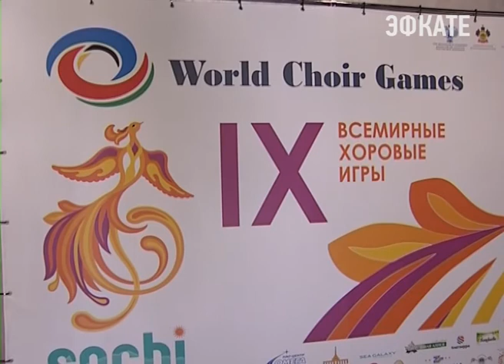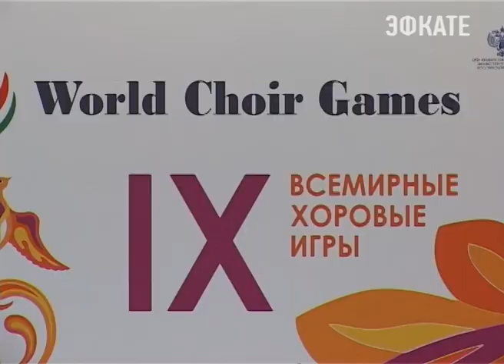В Сочи приезжают новые хоровые коллективы. Новости Сочи Эфкате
Сегодня в конкурсной программе Всемирных хоровых игр небольшой перерыв. Накануне были подведены итоги первой части музыкального конкурса. Его участники уже покидают курорт, а новые коллективы только настраиваются на борьбу.
Сочи. Новости.
Телеканал Эфкате.